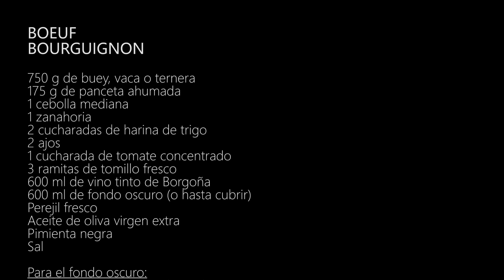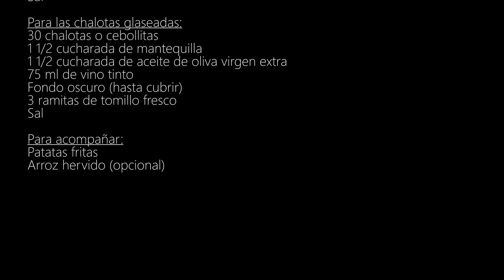BOEUF BOURGUIGNON | El estofado de carne por excelencia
Receta de Boeuf Bourguignon, un estofado de buey, vaca o ternera típico de la Borgoña francesa, y famoso porque no faltaba en la carta de los mejores bistrós parisinos del siglo XX. Una receta lenta y laboriosa, con diferentes procesos, todos ellos necesarios para conseguir uno de los guisos más completos y sabrosos que uno pueda imaginar.

No te pierdas tampoco la receta del fondo oscuro o caldo de carne oscuro, ideal no solo para el Boeuf Bourguignon, sino para cualquier estofado con carne. Es un caldo lleno de sabor que aconsejo hacer en gran cantidad para poder congelar y luego puede tener siempre a mano.

750 g de buey, vaca o ternera
175 g de panceta ahumada
1 cebolla mediana
1 zanahoria
2 cucharadas de harina de trigo
2 ajos
1 cucharada de tomate concentrado
3 ramitas de tomillo fresco
600 ml de vino tinto de Borgoña
600 ml de fondo oscuro (o hasta cubrir)
Perejil fresco
Aceite de oliva virgen extra
Pimienta negra
Sal

Para el fondo oscuro:
1 trozo de carne magra de cerdo
1 trozo de carne de ternera
2 muslos de pollo
1 carcasa de pollo
1 hueso de ternera
1 zanahoria
1 cebolla mediana (o 1/2 grande)
2 ajos
1 puerro
100 ml de vino tinto
3 litros de agua
1 hueso de jamón
1 hoja de laurel
3 ramitas de tomillo fresco

Para los champiñones salteados:
400 g de champiñones
3 cucharadas de mantequilla
2 cucharadas de aceite de oliva virgen extra
Pimienta negra
Sal

Para las chalotas glaseadas:
30 chalotas o cebollitas
1 1/2 cucharada de mantequilla
1 1/2 cucharada de aceite de oliva virgen extra
75 ml de vino tinto
Fondo oscuro (hasta cubrir)
3 ramitas de tomillo fresco
Sal

2023